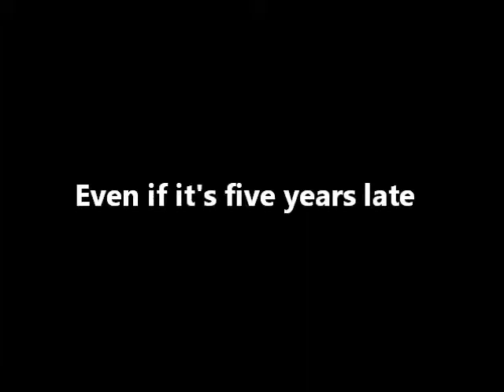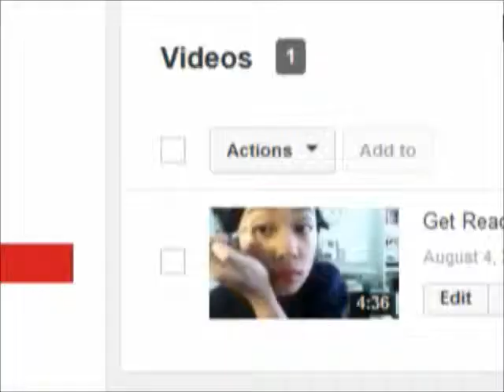COPYRIGHT SUCKS (YouTube Music Licensing Revolution - Blade376 Video Response)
This should really be renamed "Making an Ass of Myself in Public" but I didn't think that would get as many views :P

Link to my VEDA DAY 3 video (just in case you couldn't find it on my feed :P)

Enjoy x